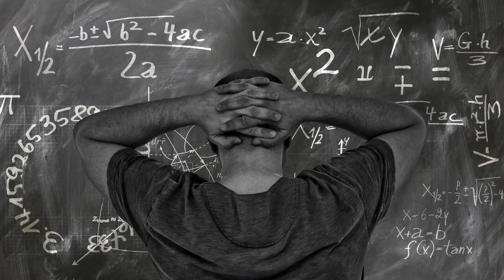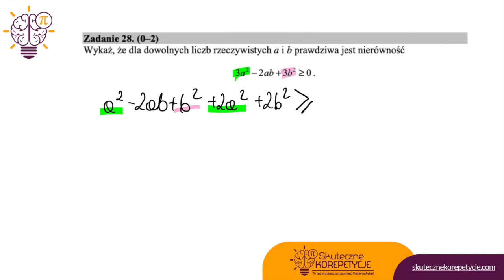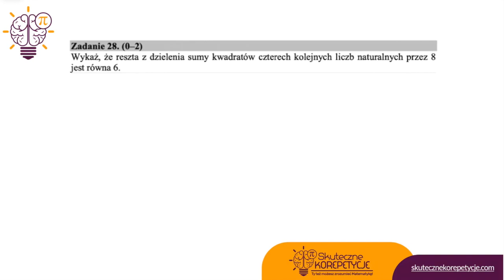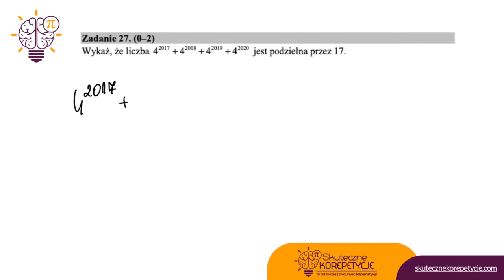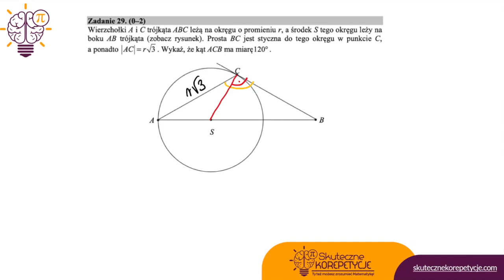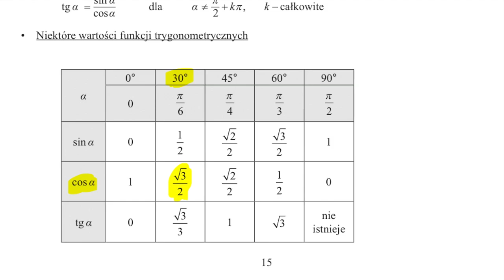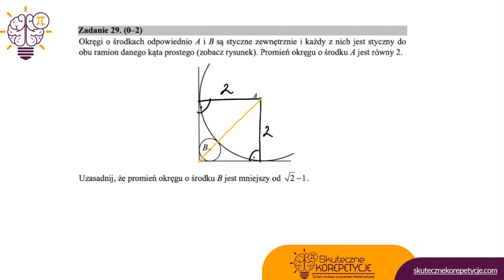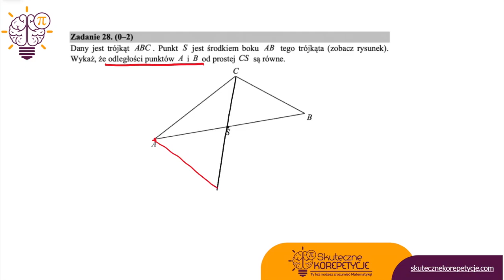🆕🎯Zadania z DOWODZENIEM! Ogarnij je przed Maturą!💥 Matura 2022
W tym filmie pokazałam Ci 7 różnorodnych typów zadań, które mogą Cię spotkać na maturze. Pamiętaj, aby przećwiczyć wykonywanie zadań z dowodami np. wykonując arkusze maturalne z poprzednich lat.
Jeśli ten film to dla Ciebie za mało, aby nauczyć się rozwiązywania zadań z dowodzenia, możesz skorzystać z mojego krótkiego kursu online, gdzie omawiam krok po kroku jak radzić sobie z tego typu zadaniami. Cały kurs trwa około 3h, na którym omówimy kilkadziesiąt zadań tego typu.